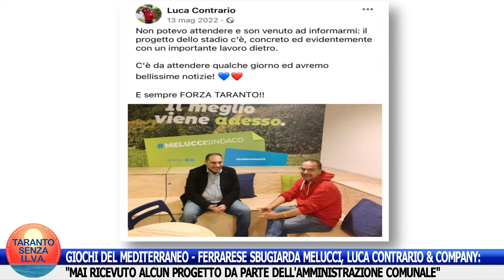GIOCHI DEL MEDITERRANEO - FERRARESE SBUGIARDA MELUCCI, LUCA CONTRARIO & COMPANY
GIOCHI DEL MEDITERRANEO - FERRARESE SBUGIARDA RINALDO MELUCCI, LUCA CONTRARIO & COMPANY: "MAI RICEVUTO ALCUN PROGETTO DA PARTE DELL'AMMINISTRAZIONE COMUNALE".
Erano solo favole quellle raccontate dal sindaco prima e dopo la campagna elettorale: il fantomatico nuovo stadio di calcio è stato uno squallido bluff.
Ora, visti gli enormi ritardi accumulati a causa dell'incapacità dell'amministrazione Melucci, il Taranto Calcio giocherà per due anni lontano dallo Iacovone. Sappiatelo, Tarantini! Sappiatelo, Tifosi Rossoblu!